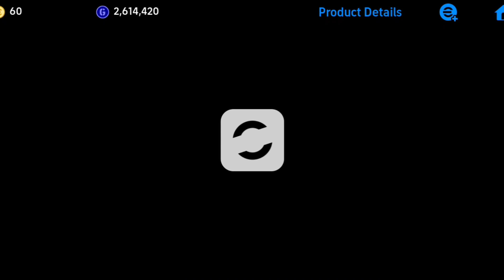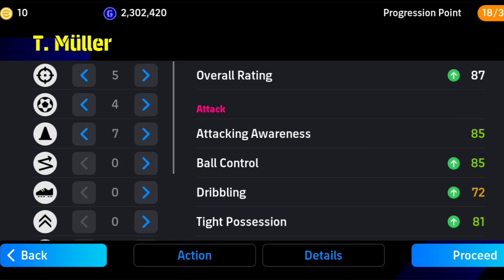muller in efootball review the skill card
Hello, I am Star Ball and welcome to this video:In this video, I came to make a video about Muller. This player makes strong shots and has high skills. We still want to upgrade Muller in the best way.

Join me as we explore the exciting world of eFootball 2024 on mobile devices. Get ready to level up your skills with detailed tutorials and advanced guides covering various eFootball Mobile skills. Whether you're a beginner looking to learn the basics or an experienced player seeking to master advanced techniques, this channel has you covered.